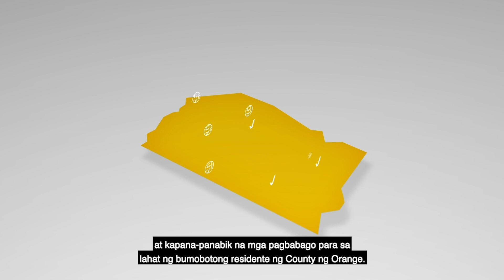Ballot Drop Boxes - Tagalog